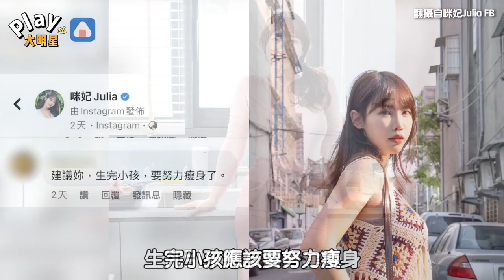被網友留言「生完小孩就要努力瘦身」網紅坦言真的很難...粉絲集體暴怒